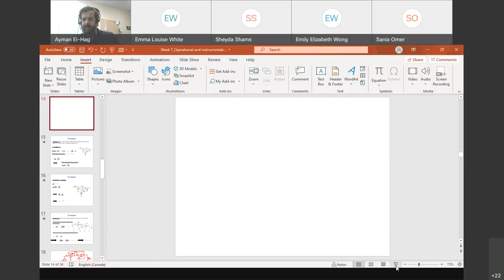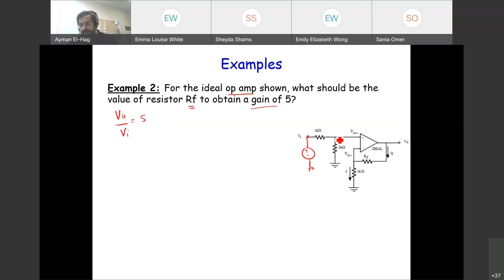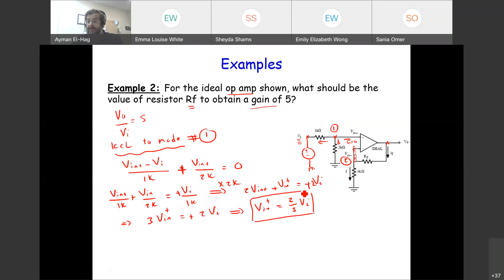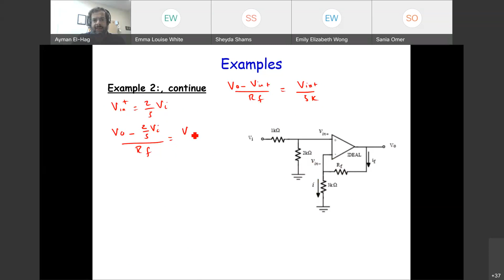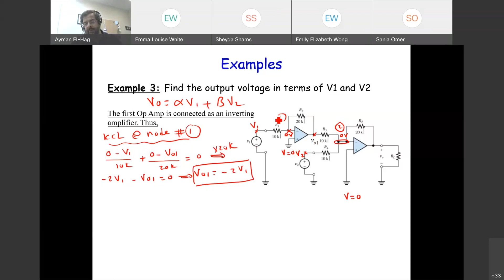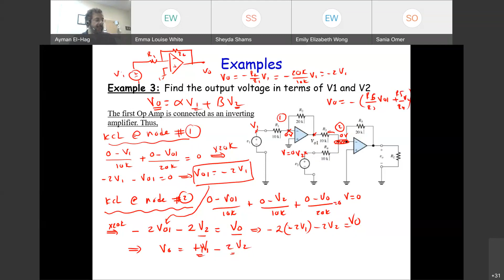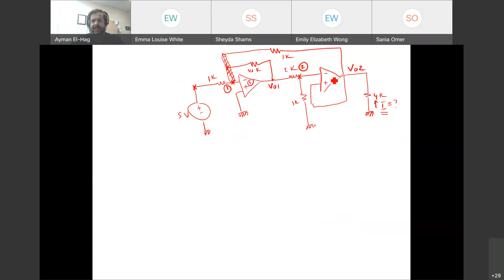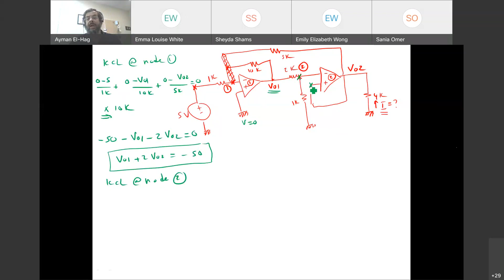Lecture: Amplifiers 2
Amplifiers are important in any measurement system. The evolution from operational amplifiers to differential amplifiers and finally to instrumentational amplifiers is presented.